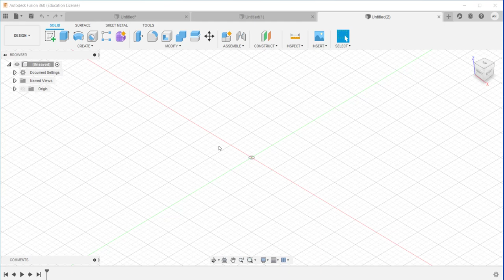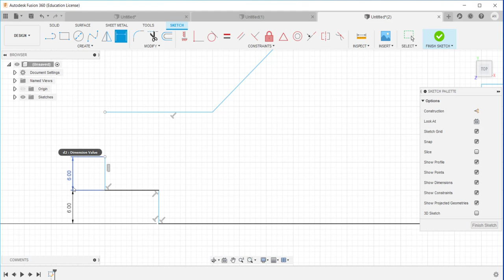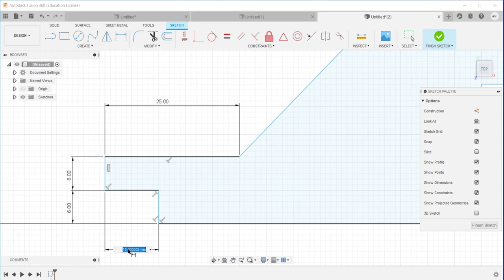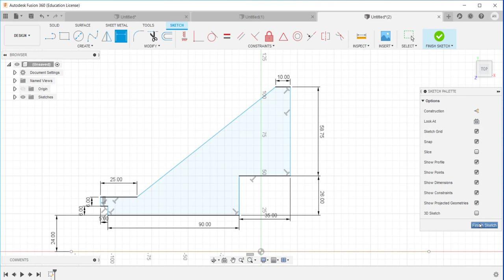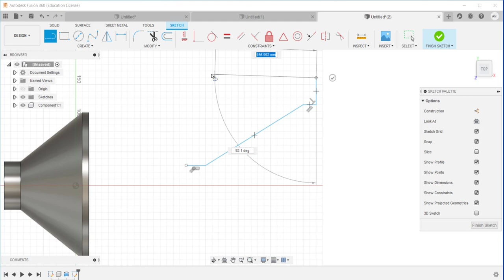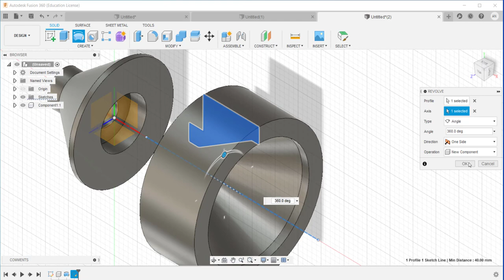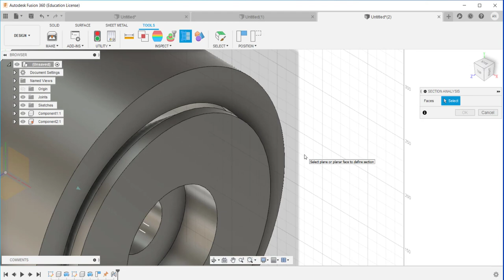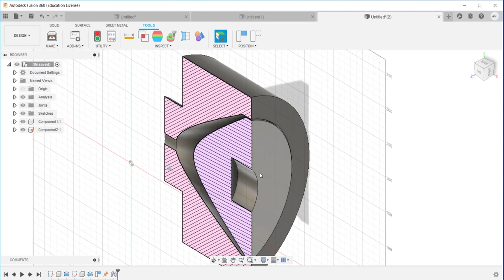Tutorial Fusion Desenhando e montando dois elementos cilíndricos slider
Tutorial Fusion 360 desenhando e montando dois sólidos com o fusion 360
Neste vídeo apresento o software de modelagem 3D chamado Fusion 360. É realizada uma modelagem de dois sólidos de revolução cilíndricos utilizando os comandos básicos 2D de desenho (linha, círculo entre outros), transformar linha de desenho em linha de construção, os recursos de extrusão e revolução (extrude, revolve), a criação de novos componentes para montagem, realizar a montagem através do movimento de slider para verificação de interferências entre os elementos modelados. Vídeo ideal para quem está iniciando a modelagem 3D e aprender rapidamente a modelagem e uso do Fusion 360 na licença educational.